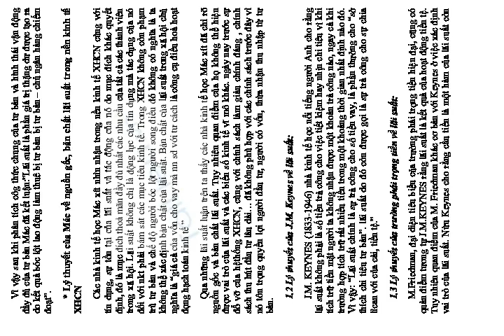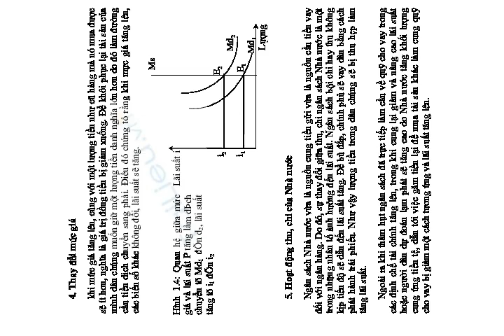Đề tài " CHÍNH SÁCH LÃI SUẤT ĐƯỢC THỰC HIỆN Ở VIỆT NAM TRONG THỜI GIAN QUA "